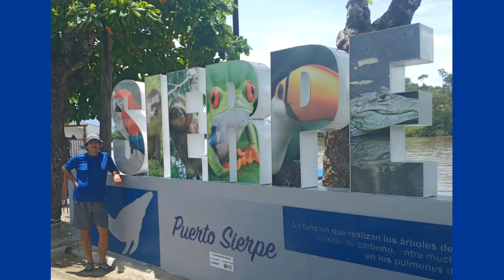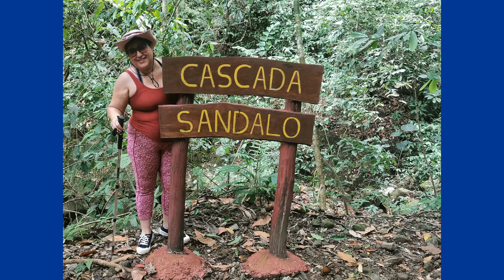PASEO SEMANA SANTA COSTA RICA ZONA SUR PUERTO CORTES BUENAVENTURA CON AMIGOS ESPECIALES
Documentamos el viaje que hicimos a la Zona Sur , alquilamos casa en Buenaventura, Colorado de Puerto Cortes, fuimos a las playas cercanas y finalizamos un viaje a los canales